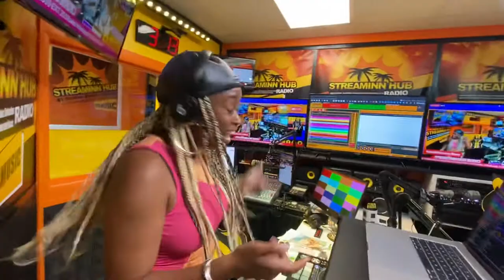Bounty Killer - The Greatest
Kandid Kharma show with DJ Kharma Saturday 1PM-4PM Sunday 2PM-4PM
Flippin Friday Show With DJ Kharma Friday 1PM-4PM